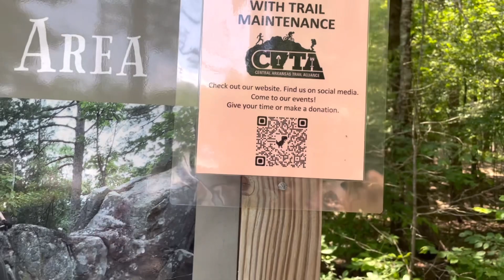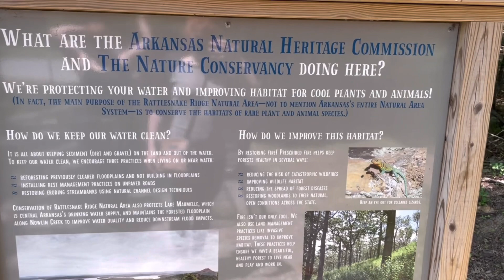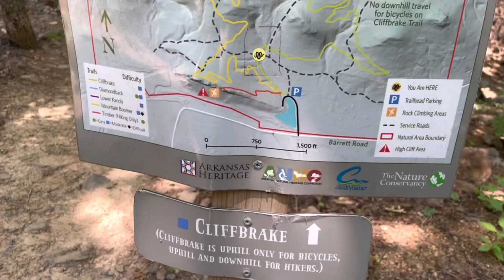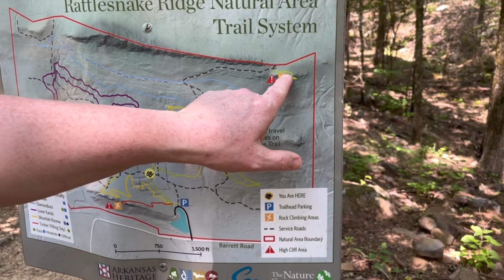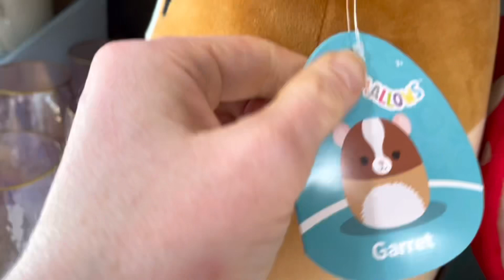HIKING ON RATTLESNAKE TRAIL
OMG!! What fun!!
I love being out in nature!!
We will be back to go hiking some more on this trail.

Squishmallows are so cute!!